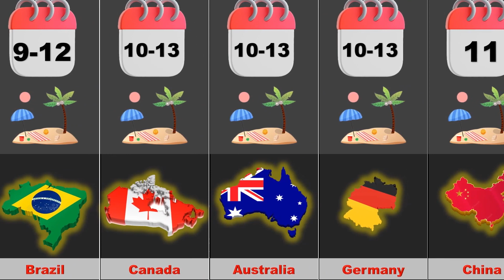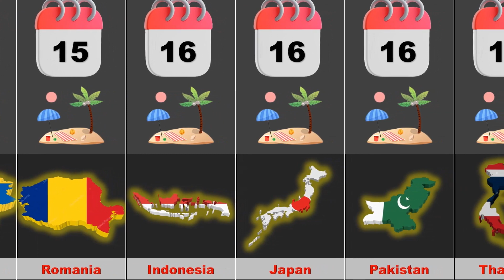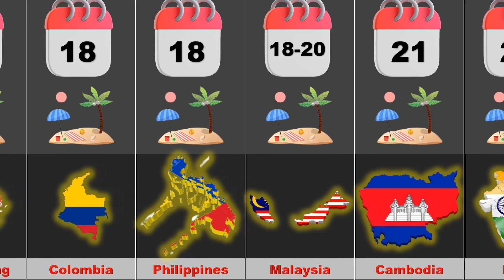Countries With The Most Public Holidays (Annually )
List Of Countries By Number Of Public Holidays! / country with the most holidays / Comparing the Number of Public Holidays in Different Countries
Countries With the Most Public Holidays (per Year) / Most Celebrated Holiday Comparison.

In this fascinating video, we explore the "List of Countries by Number of Public Holidays" and compare the number of holidays celebrated in different nations. Join us as we uncover which country boasts the most holidays annually and delve into a captivating analysis of the most celebrated holidays worldwide. Get ready for an eye-opening journey into the diverse cultures and traditions of countries with the most public holidays!